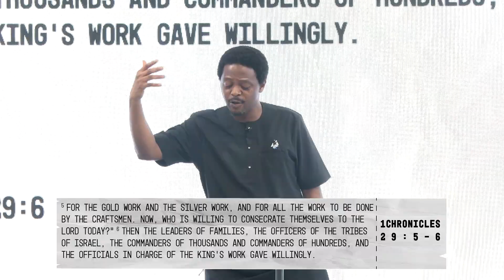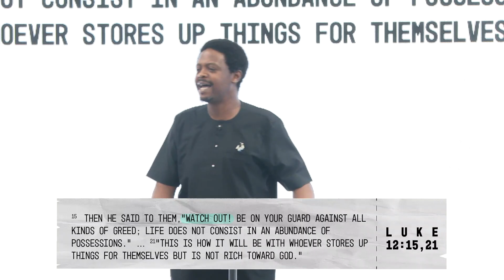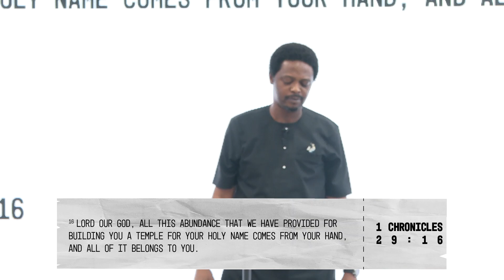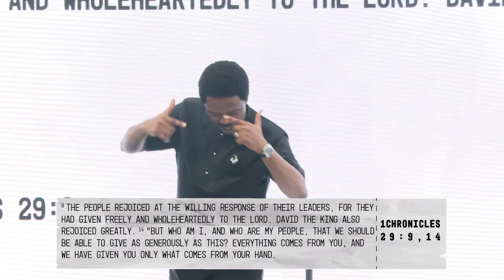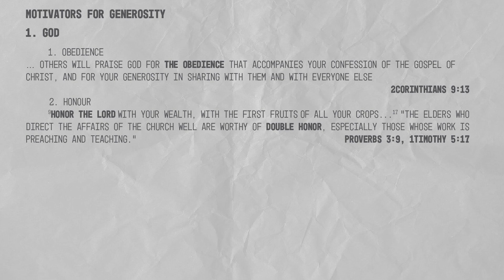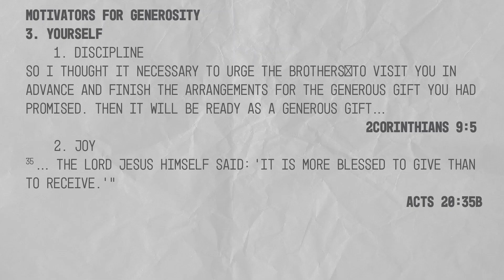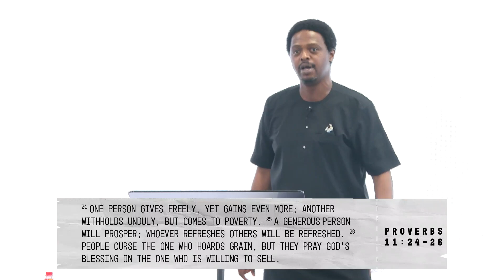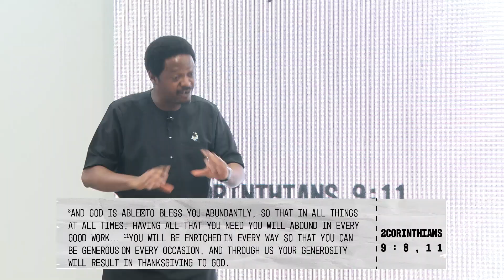The Measure of a Steward 1 Chronicles 29:1-9, 14-17 - Femi Osunnuyi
How can we know if we are good stewards of our money? In 1 Chronicles 29, King David gives a measure; generosity. In this sermon, Femi Osunnuyi talks about how we fight greed by being generous whether as those in the habit of giving or hoarding their resources. We find that our generosity or otherwise tells who owns us; money or God.

And this is where we find the power to be generous since God gave us his life and wealth for us. By embracing God's love, we will become more generous to the church and the spread of God's kingdom.

Watch the sermon, 'The Measure of a Steward' to see how generosity is a way to fight greed and the other motivations to be generous.

City church is based in Lagos, Nigeria.
We exist to build a community of worshippers who are on mission.

0:00 Introduction

13:51 The Opposite of Generosity

37:00 Motivators for Generosity

52:48 The Prosperity Gospel

1:09:41 The Power for Generosity